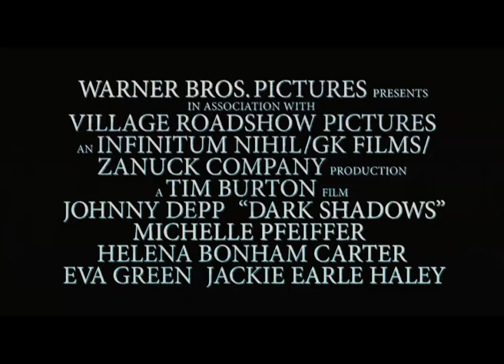Watch IT Magazine Dark Shadows Trailer Offical 2012.f4v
A movie directed by Tim Burton, starring Johnny Depp, Michelle Pfeiffer, Helena Bonham Carter, Jackie Earle Haley, Jonny Lee Miller, Eva Green, Chloe Moretz, Bella Heathcote, Thomas McDonell, Gulliver McGrath... A gothic-horror tale centering on the life of vampire Barnabas Collins and his run-ins with various monsters, witches, werewolves and ghosts. Based on the cult TV series, Dark Shadows Movie will hit theaters May 11th, 2012.

Dark Shadows trailer courtesy of Warner Brothers Pictures